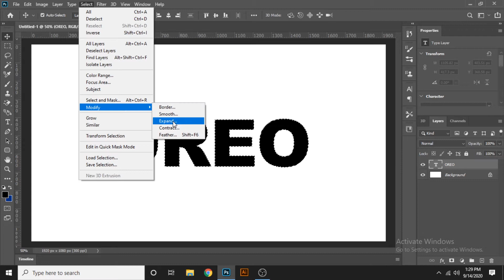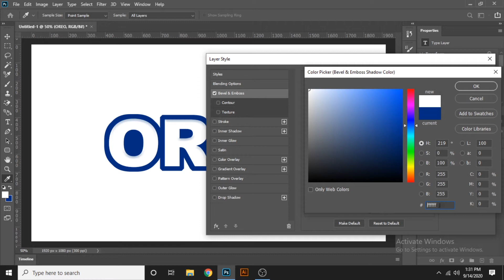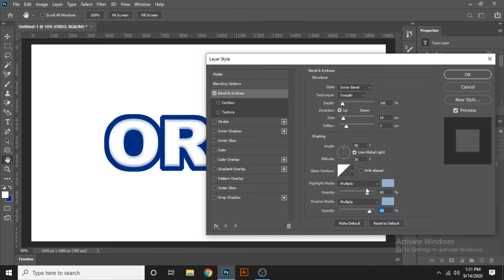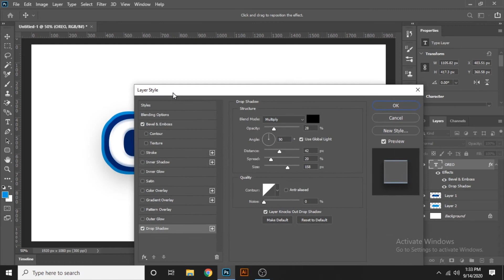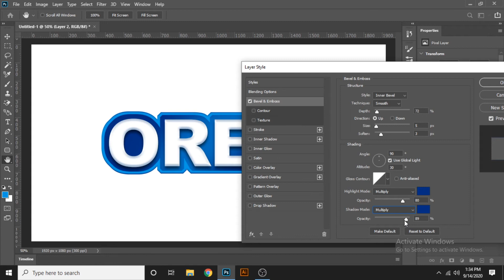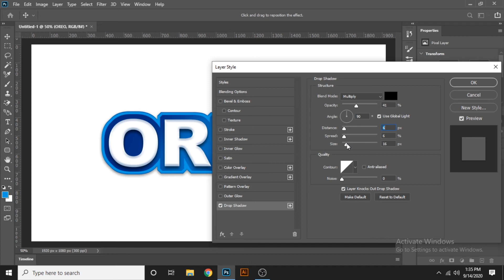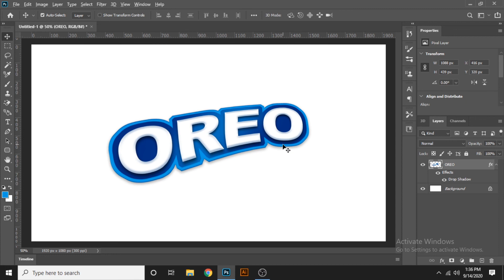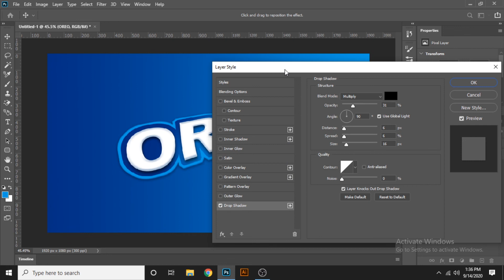Logo Series - #7 How to Design Oreo Logo in Adobe Photoshop 2020